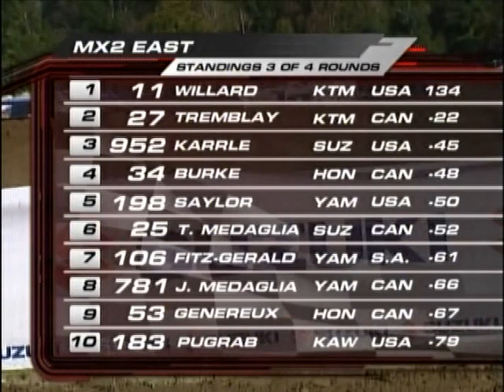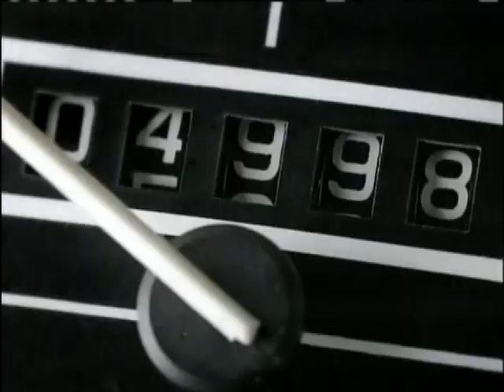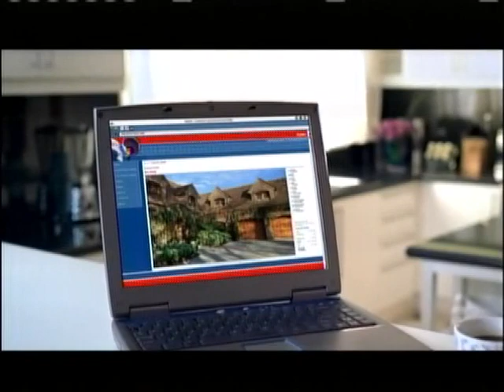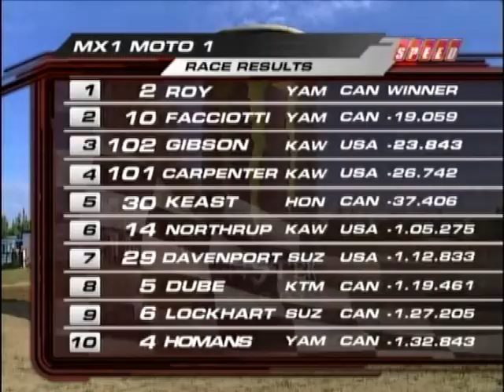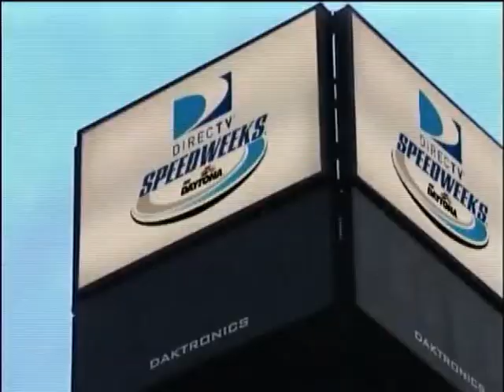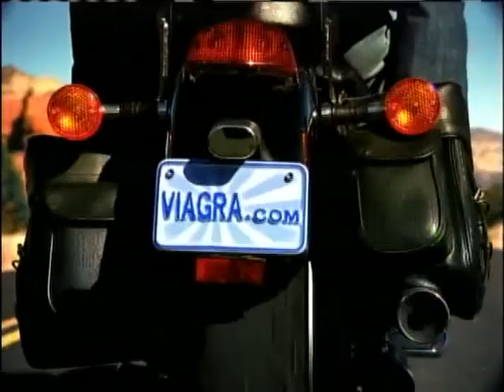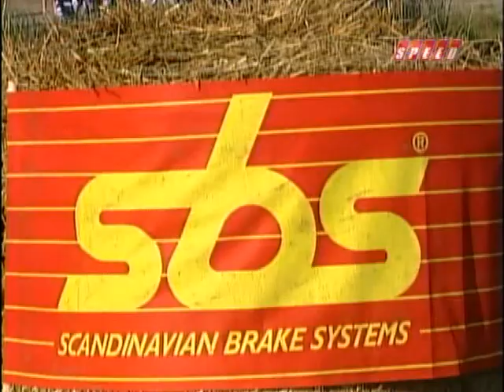2008 Canadian Motocross Sand Del Lee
2008 Canadian Motocross Sand Del Lee